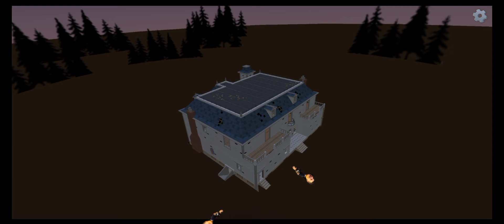#2 В добавок к ТРЕЙЛЕРУ